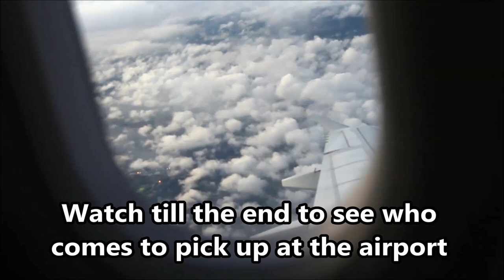❌ STOP BEING AN APPROVAL SEEKER ❌